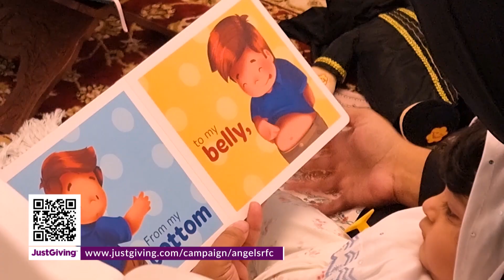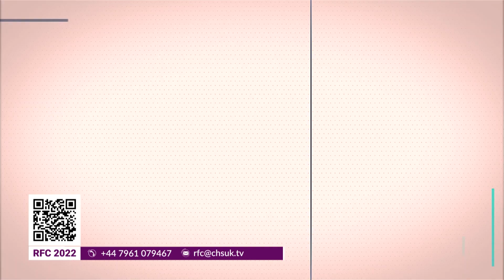RFC PROMO 2023 ARMY OF ANGELS JAMAL AHMED DAUGHTER